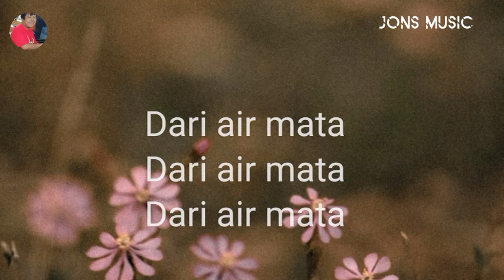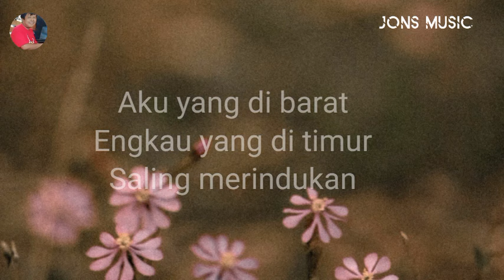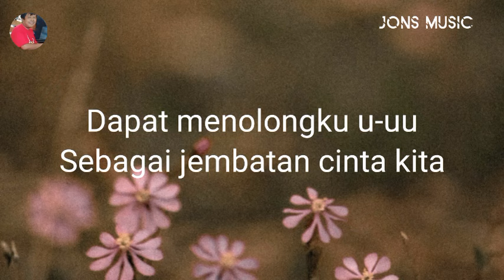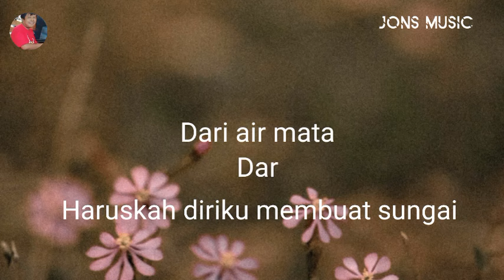AKU Di BARAT KAI DI TIMUR || ASEP IRAMA || KARAOKE. DANGDUT |` NADA PRIA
Menjalin kasih saling berjauhan tempat.
haruskah aku dengan sekuat tenaga melakukan hal yang tak mungkin.
aku dibarat kau di timur lagu Asep irama
cover @Jonsmusic